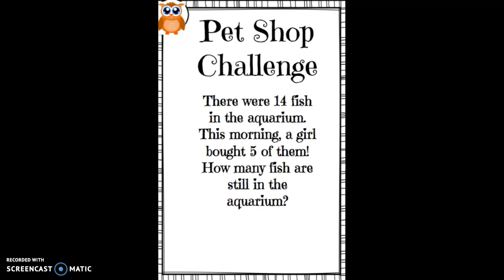Expert Pet Shop Challenge